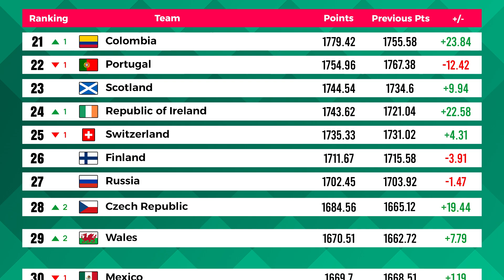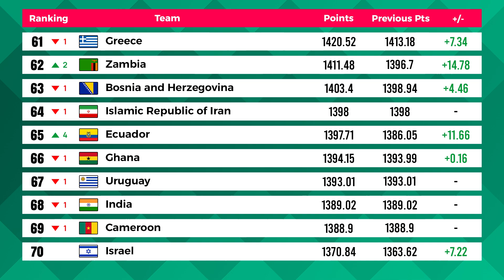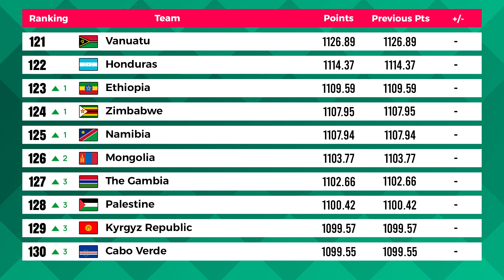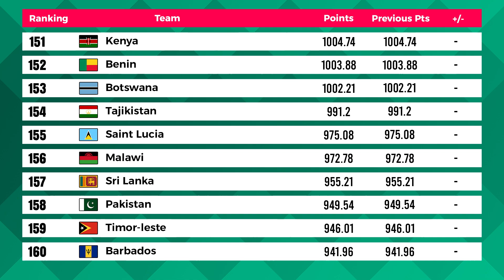FIFA Women's World Ranking Updated: August 16, 2024.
FIFA Men's World Ranking.
Update date: August 16, 2024.

Top 20 teams:
 1. USA
 2. England
 3. Spain
 4. Germany
 5. Sweden
 6. Canada
 7. Japan
 8. Brazil
 9. DPR Korea
 10. France
 11. Netherlands
 12. Croatia
 13. Iceland
 14. Italy
 15. Australia
 16. Norway
 17. Austria
 18. China PR
 19. Korea Republic
 20. Belgium